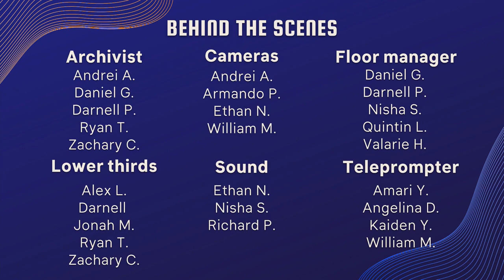COHS WPTV - 02/14/23